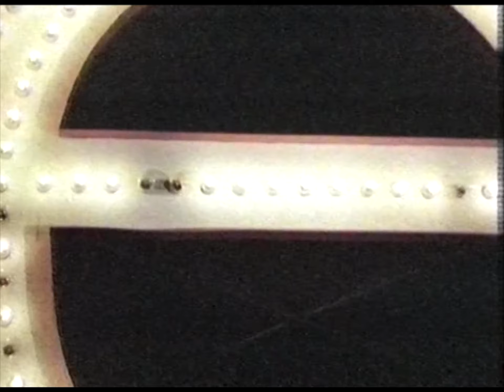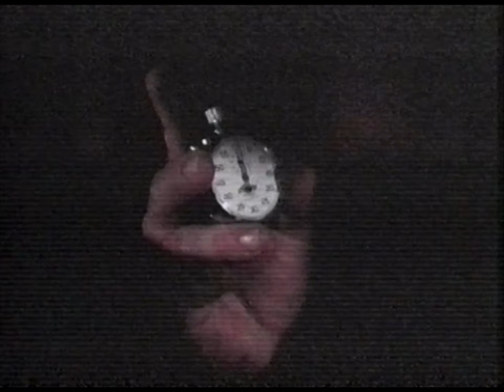LEE TOSHIDO - DER SAMURAI - Trailer (1979, Deutsch/German)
Vorschau für den Pilotfilm einer nie gedrehten TV-Serie mit Joe Penny (Trio mit vier Fäusten). - Originaltitel: Samurai / Sorry wg. der schlechten Qualität am Anfang. Das ist vom selben Tape wie der WILD LIFE-Trailer.